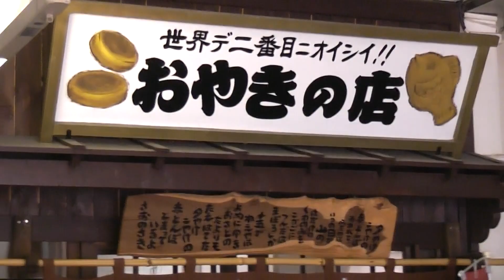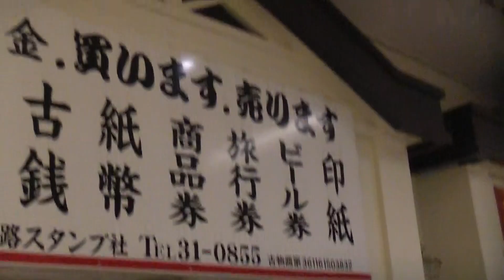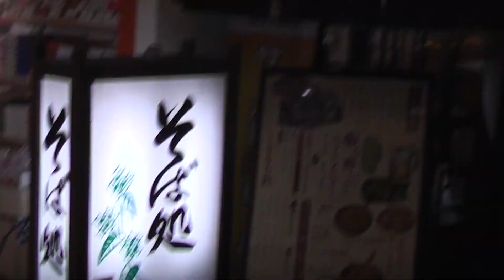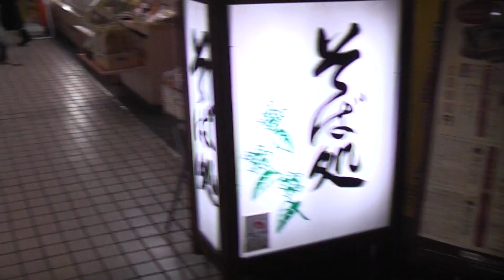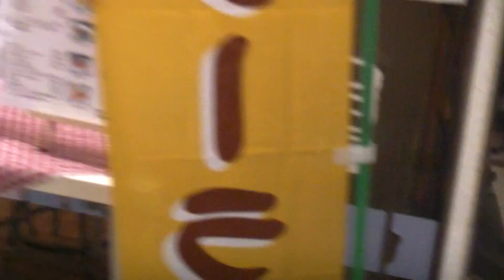JR釧路駅構内（改札外）【北海道・釧路市】 2019.03.26 JR Kushiro Station